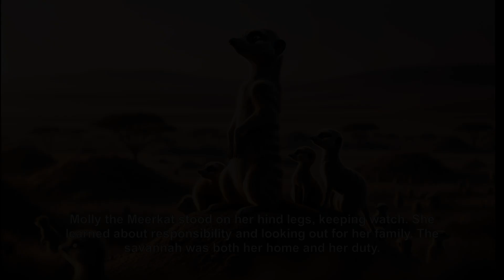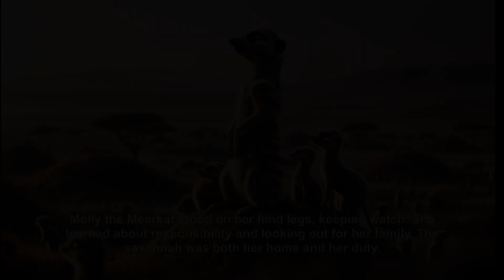Hello Safari: Fun Animal Adventures on the Savannah - “Hello, World” Story Series HD Video IV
Join us on a captivating journey through the savannah in our latest video, "Savannah Secrets." Discover the world through the eyes of its most enchanting inhabitants - from Sam the Serval learning about the sun's role in the circle of life, to Bella the Baby Elephant's playful water lessons. Witness Gary the Giraffe's high-reaching discoveries and Lana the Lion Cub's roaring adventures. Each animal, from Ollie the Ostrich to Henry the Hyena, shares a unique story, teaching us about the beauty, challenges, and intricacies of their lives. Dive into this heartwarming exploration of nature's lessons and the hidden wonders of the savannah.

About Hugo Stories:

Our channel is the perfect place for little ones to enjoy exciting fairy tales, thrilling adventure stories, and heartwarming classic tales.

I started this channel to share the magic of stories with my son and now, with children everywhere. It’s a space where reading is fun and interactive. Whether it's for toddlers, preschoolers, or early learners, we've got a story for every young imagination.

Our stories are perfect for kids who love to listen and learn, and for parents who want to make road trips, meal times, bedtime, or any time more educational and entertaining.

Let's make meal times, bedtime, and learning times fun with stories!